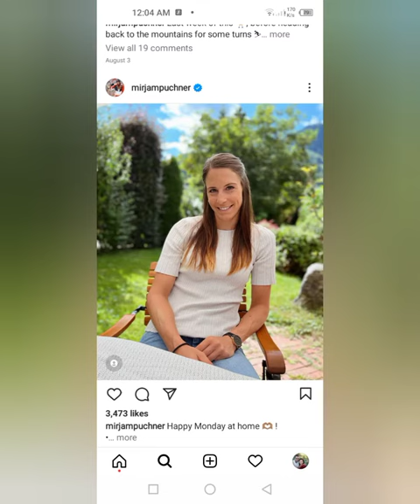Mirjam Puncher Enjoying Life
mirjam puncher,
mirjam puchner,
mirjam puchner interview,
mirjam puchner siegerehrung,
mirjam puchner olympia,
mirjam puchner sturz st moritz,
mirjam puchner training,
mirjam puchner sturz,
mirjam puchner empfang,
mirjam puchner crash,
mirjam puchner super g,
mirjam puchner analysis,
mirjam puchner bassoon,
mirjam puchner bassoon for sale,
mirjam puchner bassoon price list,
mirjam puncher basketball,
mirjam puncher documentary,
mirjam puncher funeral,
mirjam puchner harvard,
mirjam puchner hilo,
mirjam puncher highlights,
mirjam puncher hockey,
mirjam puchner johns hopkins,
mirjam puchner johns,
mirjam puncher jr,
mirjam jansen,
mirjam laetitia haag,
mirjam janse,
mirjam puchner last day on earth,
mirjam puchner leda and the swan,
mirjam puncher live,
mirjam puncher lacrosse,
mirjam puchner madison wi,
mirjam puchner md,
mirjam puchner manifesto,
mirjam puncher music,
mirjam song,
mirjam puchner pdf,
mirjam puchner paint works,
mirjam puncher piano,
mirjam puncher pianist,
mirjam puncher quartet,
mirjam puncher quran,
mirjam puchner rate my professor,
mirjam puchner rate,
mirjam puncher target,
mirjam puncher twitter,
mirjam puncher tennis,
mirjam puncher theme,
mirjam puncher tier list,
mirjam puncher ukraine,
mirjam puncher violin,
mirjam puchner written world,
mirjam puchner writer,
mirjam puchner world literature,
mirjam puncher wrestling,
mirjam puncher watercolor,
mirjam puncher wedding,
mirjam puncher x factor,
mirjam puncher x factor all performances,
mirjam puncher youtube,
mirjam puncher yale,